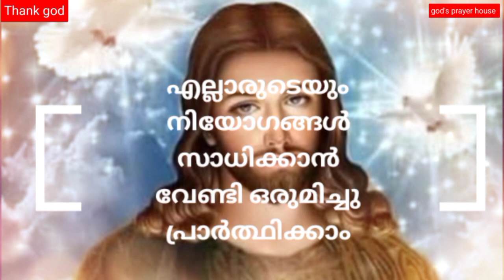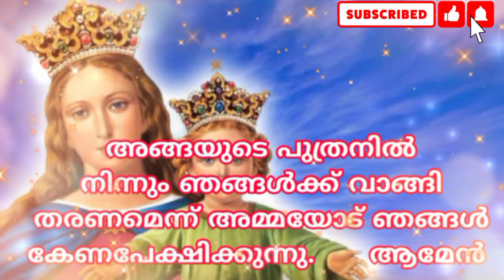മാതാവിനോടൊപ്പം ഈ പ്രാർത്ഥന ചൊല്ലി നോക്കൂ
christian powerful prayer
powerful prayer